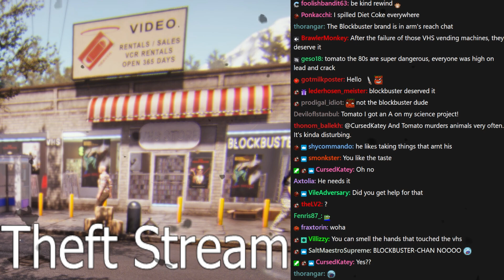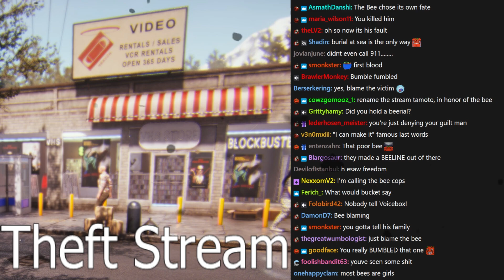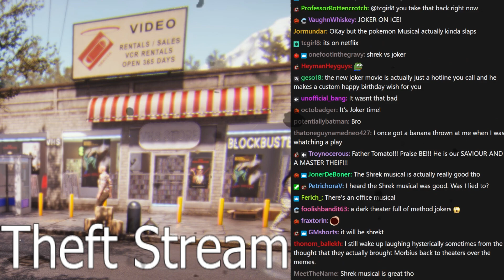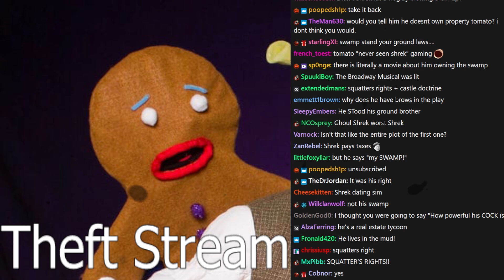American Thefted - Tomato American Theft 80s stream highlights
the American Theft 80s urge to jump into the trash after stealing some poor couple's TV

0:00 Intro
6:33 Game